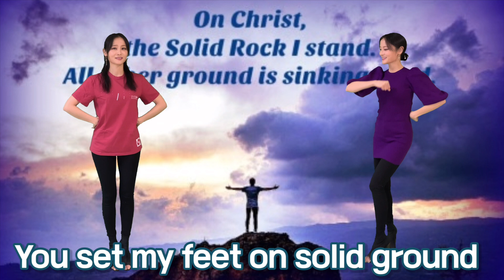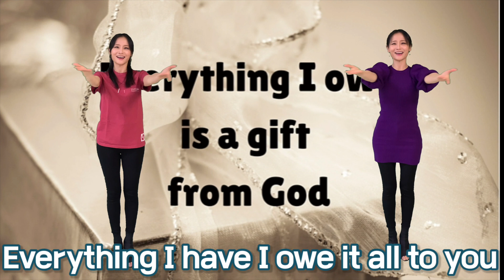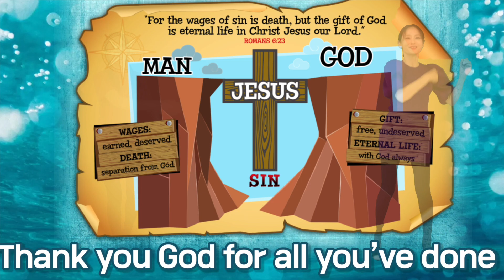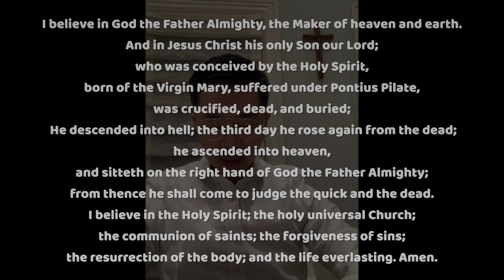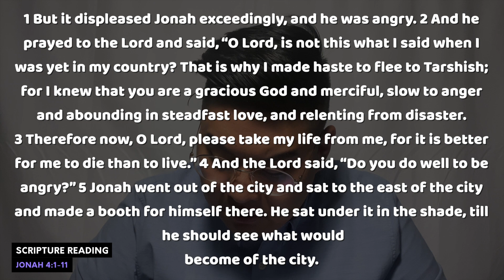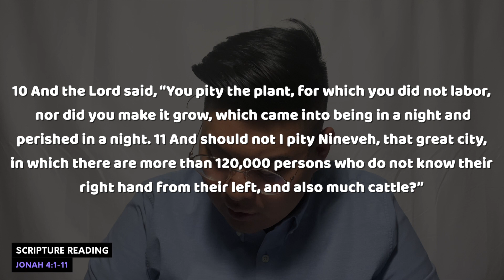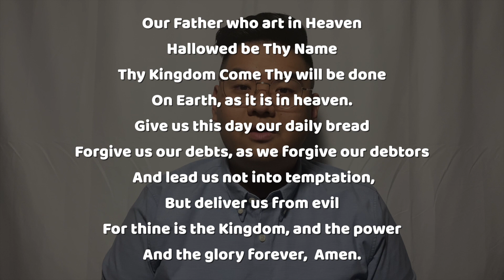KAPCQ 초등부 Sunday Service 8/22